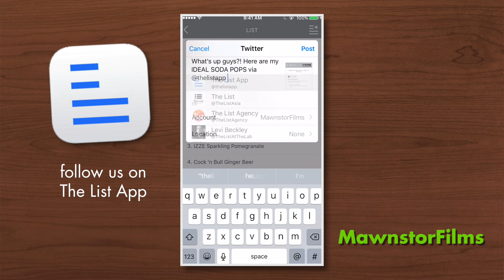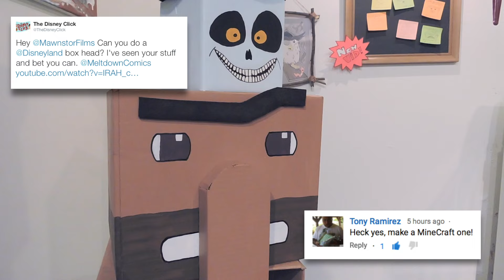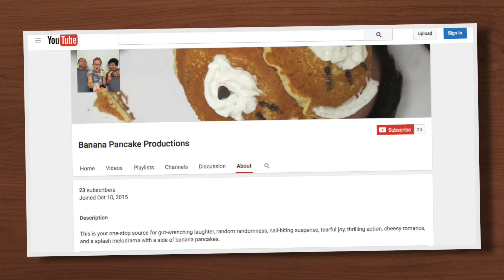Banana Pancakes & Fire Breathing Chickens!?